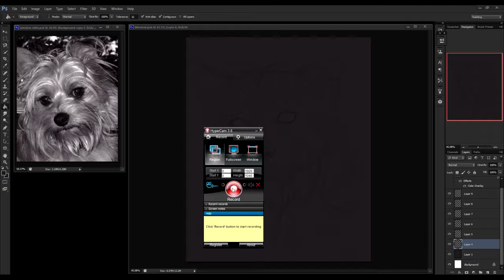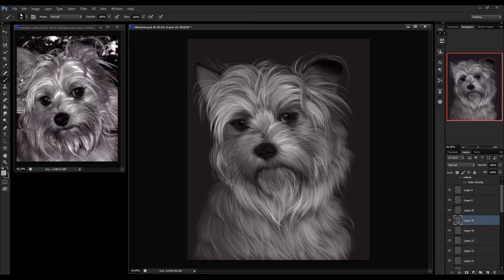Pet Portrait Speedpaint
Speedpaint recording of a pet portrait I did for a family member's birthday. This is her Yorkie mix, Winslow!